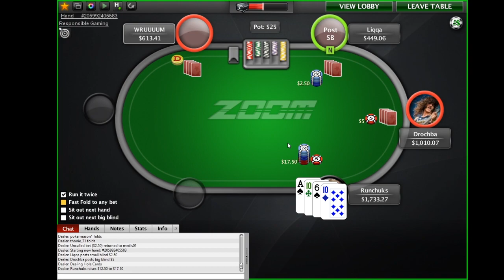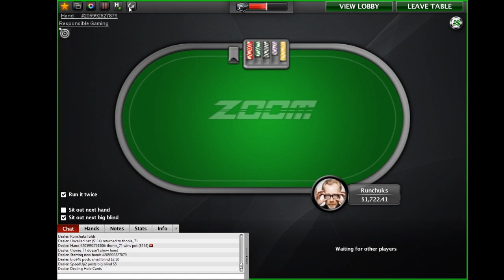Play and Explain PLO $500 Zoom - How to play Pot Limit Omaha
How to play Pot Limit Omaha? One of the best ways to learn Pot Limit Omaha is to watch others play! So feel free to take a glance over my shoulder and watch me practicing what I preach.
This session was recorded at 2$/5$ PLO Zoom on Pokerstars.

If you aren`t playing that high already, check out me playing the PLO25 pool to get an insight on the adjustments depending on the player pool: